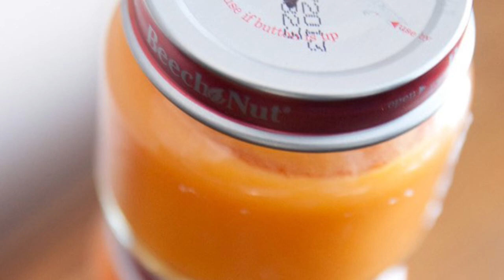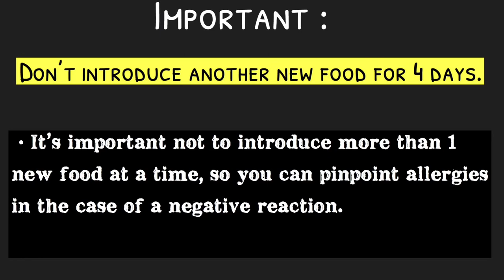How to introduce Non-Veg food to babies|How to store baby food |2 ways to introduce Egg to babies